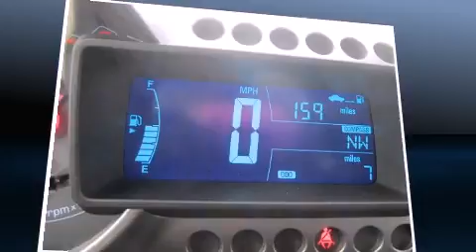2012 Chevrolet Sonic 1LS in Council Bluffs, IA 51501-8017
This 4 door, 5 passenger sedan provides a satisfying ride for all passengers. It features a standard transmission, front-wheel drive, and a 1.8 liter 4 cylinder engine. Chevrolet paid particular attention to efficiency and practicalty with the following features: delay-off headlights, front and rear reading lights, a tachometer, a trip computer, front bucket seats, tilt and telescoping steering wheel, and remote keyless entry. Passenger security is always assured thanks to various safety features, such as: dual front impact airbags with occupant sensing airbag, front and rear SIDE impact airbags, traction control, brake assist, a panic alarm, onStar, and ABS brakes. With electronic stability control supplementing mechanical systems, you'll maintain precise command of the roadway. We know that you have high expectations, and we enjoy the challenge of meeting and exceeding them! Stop by our dealership or give us a call for more information.